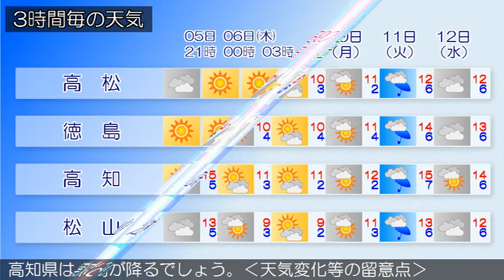2018/12/05 四国地方の天気予報 夕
四国地方は、高気圧に覆われて概ね晴れています。香川県は、６日は、気圧の谷や湿った空気の影響で曇り、昼過ぎから雨が降るでしょう。愛媛県は、６日は、気圧の谷や湿った空気の影響で曇り、昼前から雨が降る見込みです。徳島県は、６日は、気圧の谷や湿った空気の影響で曇り、昼過ぎから雨が降るでしょう。高知県は、６日は、気圧の谷や湿った空気の影響で曇り、昼前から次第に雨が降るでしょう。‹天気変化等の留意点›